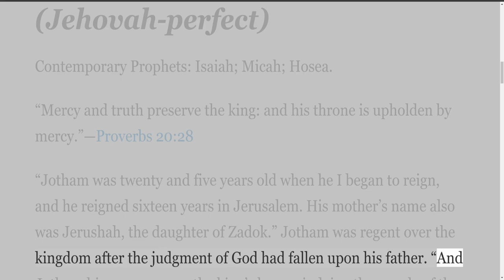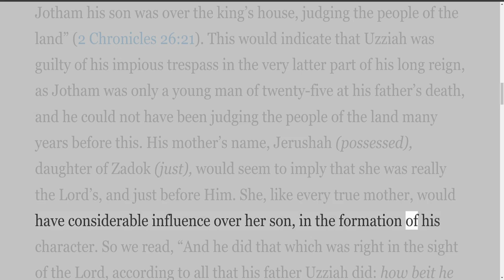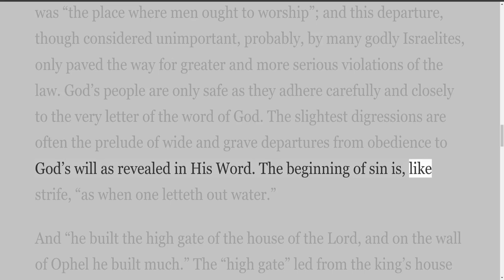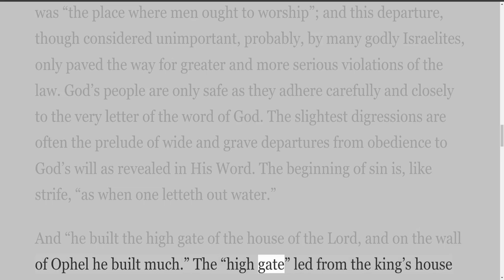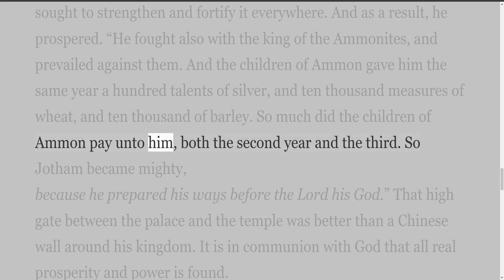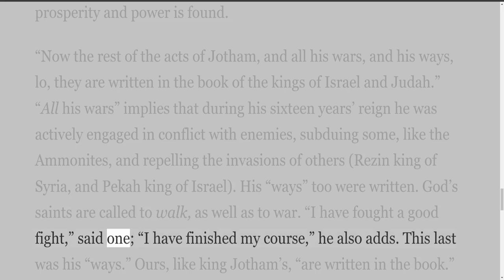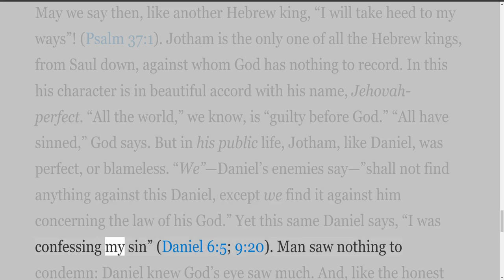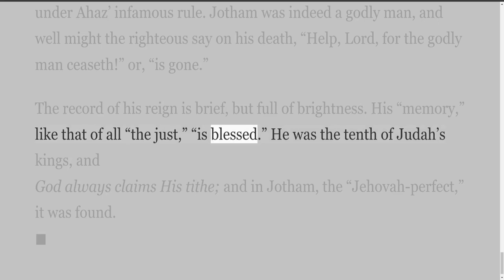9 The Kings of Judah & Israel, by H A Ironside, Uzziah